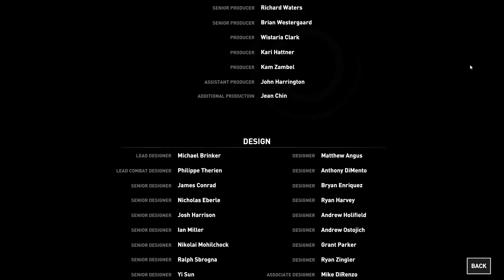rise of the tomb raider End in hindi part10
This is a full game Walkthrough of Rise of the Tomb Raider for Xbox One. This contains all main story missions, cutscenes, boss fights and endings.

Game Description
Rise of the Tomb Raider is a 2015 action-adventure video game developed by Crystal Dynamics and published by Microsoft Studios and Square Enix's European subsidiary. It is the sequel to the 2013 video game Tomb Raider and the eleventh entry in the Tomb Raider series. Its story follows Lara Croft as she ventures into Siberia in search of the legendary city of Kitezh while battling the paramilitary organization Trinity, which intends to uncover the city's promise of immortality. Lara must traverse the environment and combat enemies with firearms and stealth as she explores semi-open hubs. In these hubs she can raid challenge tombs to unlock new rewards, complete side missions, and scavenge for resources which can be used to craft useful materials.

Development of Rise of the Tomb Raider closely followed the conclusion of development of the 2013 reboot. Player feedback was considered during development, with the team reducing the number of quick time events and introducing more puzzles and challenge tombs. The team traveled to several locations in Turkey, including Cappadocia, Istanbul and Ephesus, to design Kitezh. Rhianna Pratchett returned as the game's writer while Bobby Tahouri replaced Jason Graves as the game's composer. Camilla Luddington returned to provide voice and motion-capture work for Lara. Powered by the Foundation engine, the game was also developed by Eidos Montreal and Nixxes Software.

Rise of the Tomb Raider was announced at E3 2014 by Microsoft Studios. It was revealed as a timed exclusive for Xbox 360 and Xbox One at Gamescom 2014, which sparked player outrage and criticism from the gaming press and community. The game was praised, with critics liking its graphics, gameplay, and characterization; however, some reviewers felt that it did not take enough risks. By November 2021, the game had sold around 11.8 million copies.[1] Several downloadable story and content additions have been released for digital purchase. Square Enix released the game for Microsoft Windows and PlayStation 4 in 2016. A sequel, Shadow of the Tomb Raider, was released in September 2018.